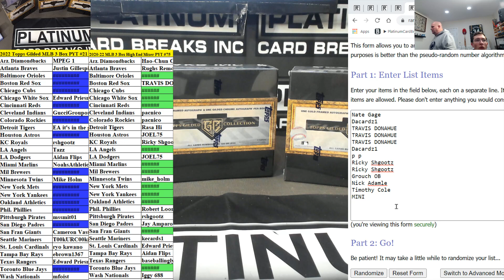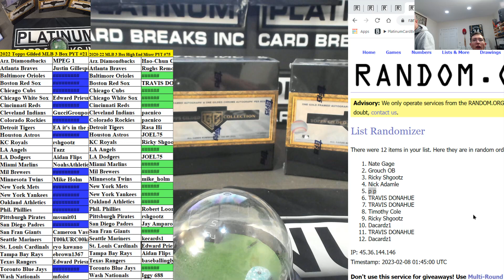Gilded & High End Mixer MINI ONLY #3